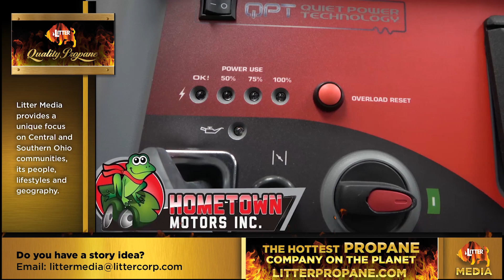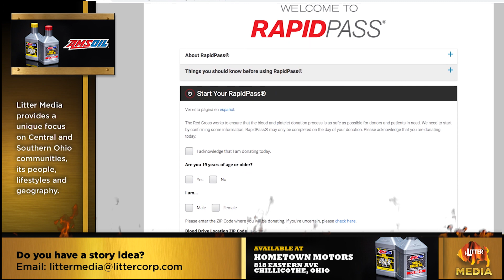The Urgent Need for Blood Donations... Here's Why.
UPDATE: The Red Cross is no longer accepting walk-ins and donations are accepted by appointment only by:
1-Download the 'blood donor app' on your smartphone
3-Call 800-REDCROSS

"The need is constant" has long been a phrase used by the American Red Cross. During the COVID-19 Virus Outbreak, the need is even greater.
Litter Media's Dan Ramey visits with Rod Cook, Executive Director for Ohio's East/South Central Region of the American Red Cross. to make an appointment to make your blood donation.